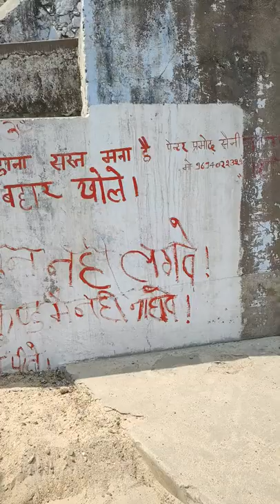Amreshwar mahadev part 1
अमरेश्वर महादेव मंदिर ,सवाई माधोपुर